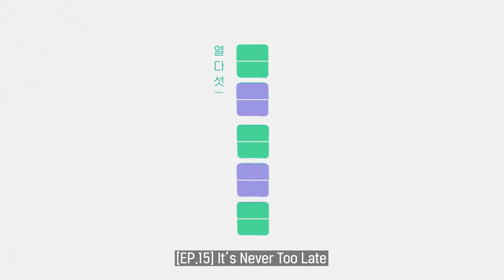A Day Before Us Zero - Ep 15 Eng Sub[Ur Choice]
A Day Before Us is an animated korean drama of a special and sweet love story of the following four main characters; Yeo Reum, Ha Eun, Kim Wook, and Yeon Woo.